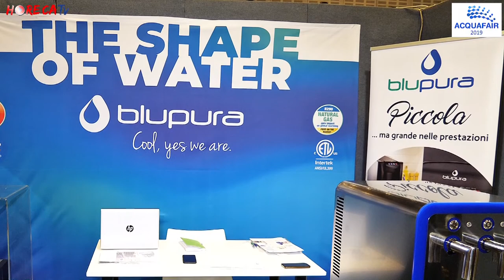ACQUA FAIR - Intervista con Debora Screpanti di Blupura srl